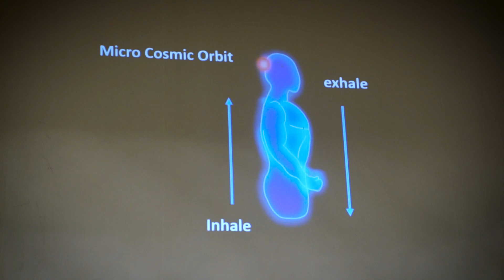☯️ The Qigong Retreat of the grand master Xu Mingtang (Kiev September 18 - 21, 2019).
☯️ Xu Mingtang is Qigong Master, Professor of TCM (Traditional Chinese Medicine).
Since 1991, he has been teaching qigong in the CIS countries, Europe, America, Canada, China and other countries. He has students in more than 50 countries.
✔️ Head of Zhong Yuan Qigong school, founder of the medical branch - Chinese Image Medicine. CIM is recognized as a national chinese heritage, continuation of ancient medical traditions. It is widely spread and recognized throughout the world.
✔️ Since 1998, he has been holding annual retreats for advanced qigong practitioners in Shaolin.
☯️ His current project is the construction of Biguan international cultural center in Kiev.

💸 We ask all participants to support the construction of the Biguan Cultural Center. Contributions from the card on the BIGUAN